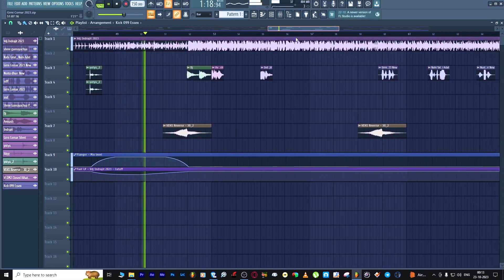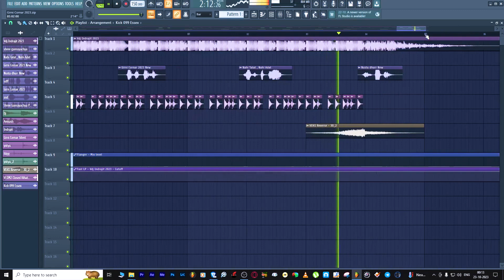Girni Cornar -Juna Budhwar Peth, Kolhapur ( Flp Paid Only ) - FL Studio Tutorial - Vdj Indrajit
Local: This tutorial is tailored for a local audience, emphasizing the unique characteristics of Girni Cornar in Juna Budhwar Peth, Kolhapur.

Musical: It focuses on the musical elements, guiding users through the process of creating music using FL Studio.

Informative: The tutorial is designed to be informative, providing valuable insights and guidance for music production in the context of Girni Cornar.

Subject :- Girni Cornar -Juna Budhwar Peth, Kolhapur  ( Flp Paid Only ) - FL Studio Tutorial

Artist :- Vdj Indrajit -  Kolhapur ( Audio & Video Creator )

Dm For More Audio & Video Classes